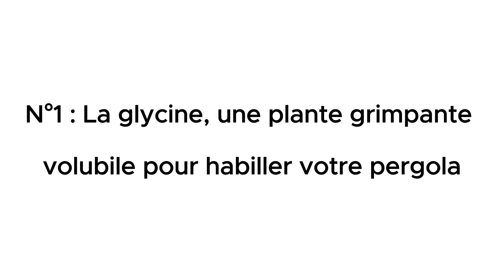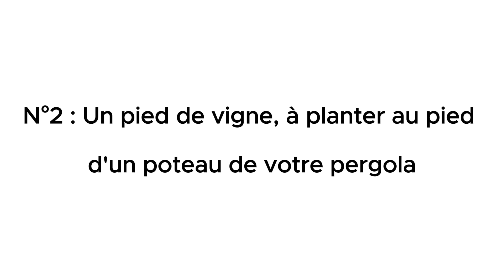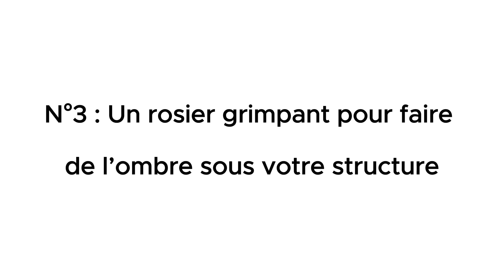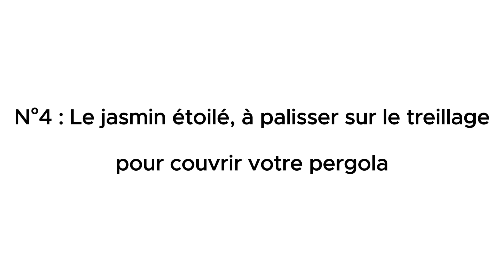4 plantes grimpantes pour pergola en plein soleil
🟢 LIVRET OFFERT par la paysagiste Maud Collin "Les 9 points indispensables pour RÉUSSIR ses EXTÉRIEURS" en cliquant ➥ Retrouvez facilement le nom des plantes, les photos, les liens vers mes autres sujets complémentaires en vous abonnant à ma newsletter (c'est automatique quand vous cliquez sur le lien précédent).

Dans ce sujet, je vous ai sélectionné 4 belles plantes grimpantes pour une pergola exposée en plein soleil.
Elles sont toutes pleines de charme, à croissance plutôt rapide, faciles d’entretien et supportent assez bien la sécheresse.
Pour recouvrir une pergola de taille moyenne, vous pouvez planter une à deux plantes grimpantes qui peuvent être de variétés différentes. Je vous déconseille d’en planter davantage car sinon les feuillages vont se mélanger sur le dessus de la pergola. Cela risque de moins les mettre en valeur.
Rien de tel que d’avoir une structure verticale dans votre jardin comme une pergola ou une tonnelle. Les recouvrir d’une belle végétation vous donnera non seulement de l’ombre mais aussi vous embellirez votre jardin à coup sûr !

▬▬▬▬▬▬▬▬▬▬  VOUS AVEZ UNE QUESTION JARDIN ?

Si vous avez des « questions jardin » en lien avec ce sujet (ou pas !), n’hésitez pas à les poser dans les commentaires tout en bas de cette page. Je sélectionne les questions qui reviennent souvent pour y répondre dans mes nouvelles publications.

▬▬▬▬▬▬▬▬▬▬  POUR ALLER PLUS LOIN :

Je propose une formation pour aider les particuliers à aménager leur jardin par eux-même.
Ma formation « Transformez votre Jardin en 6 mois » ouvre ses portes que quelques jours par an. Il s’agit d'une formation vidéo qui vous accompagne pas à pas avec un vrai plan d'actions pour :
* Structurer et sublimer votre jardin même si vous êtes totalement débutant !
* Rendre votre jardin harmonieux même à partir de zéro !

🟢 Commencez par lire mon LIVRET OFFERT "Les 9 points indispensables pour RÉUSSIR ses EXTÉRIEURS" en cliquant
Je vous informerai des prochaines dates d'ouverture des inscriptions à ma formation.

▬▬▬▬▬▬▬▬▬▬  ME SUIVRE :

Je publie généralement un nouveau sujet chaque dimanche matin à 7h. Vous retrouverez l'ensemble de mes articles et vidéos sur :

▬▬▬▬▬▬▬▬▬▬  QUI SUIS-JE ?

Paysagiste pour les “particuliers malins” qui veulent aménager leur jardin par eux-mêmes grâce au blog Aménager Son jardin et à sa chaîne Youtube associée.

J’ai tenu ma première entreprise “classique” en conception et réalisation de jardins pour les particuliers pendant 9 ans. Depuis je développe des méthodes accessibles à tous pour sublimer vos jardins et ainsi aider le plus grand nombre de personnes à avoir de beaux extérieurs.

Maud Collin - Paysagiste